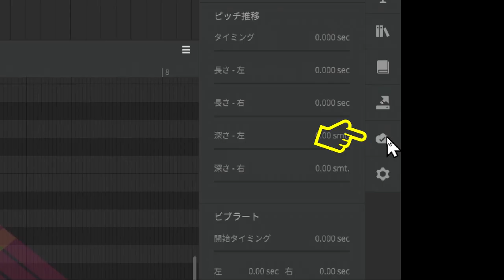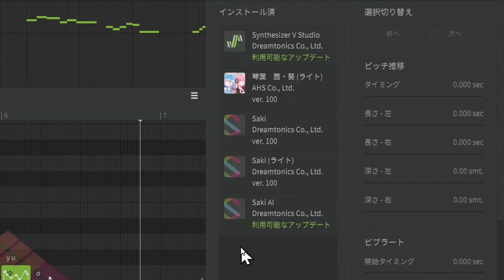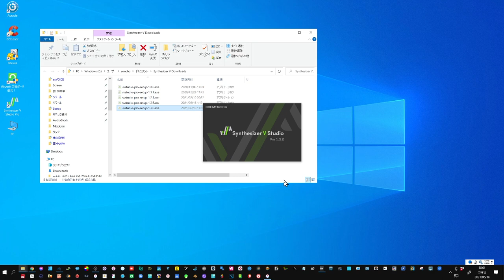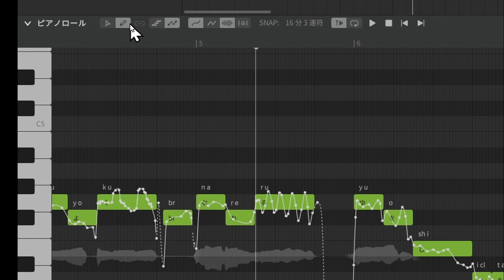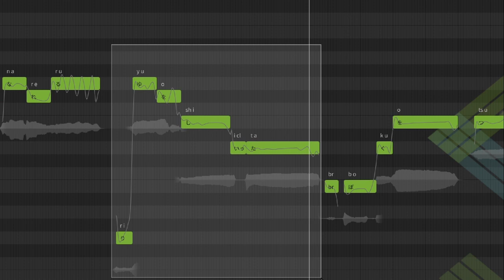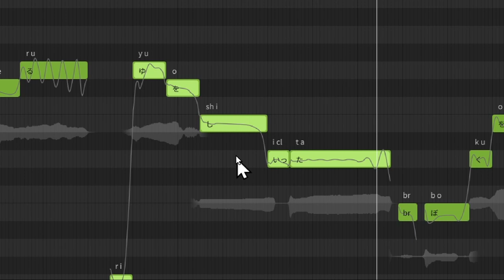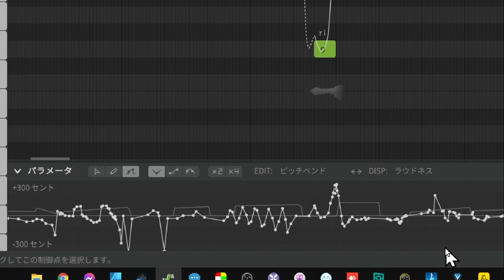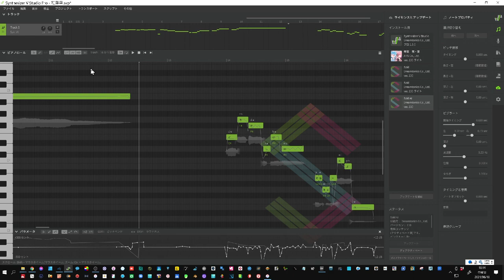SynthesizerV 超簡単アップデートの仕方 簡単すぎて他のソフトと案外違います【初心者向け】